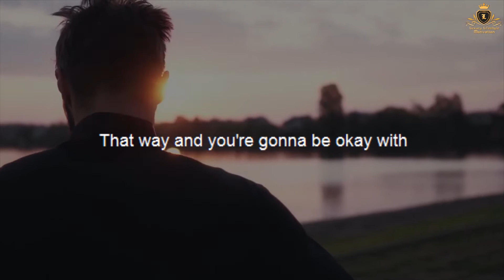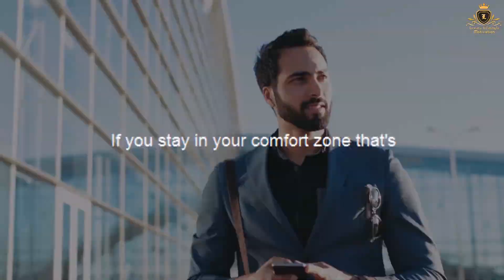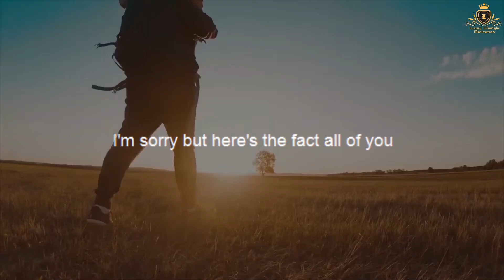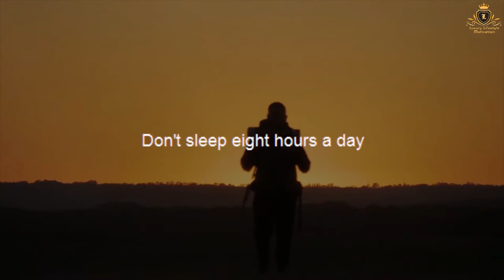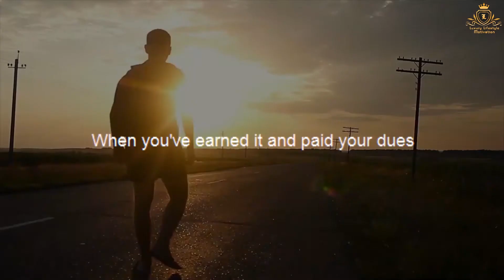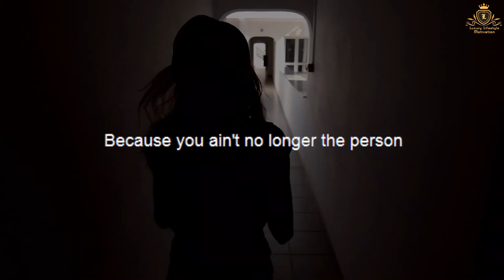LIFE WILL HIT YOU - Powerful Motivational Speech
✔️Fitness Motivation
💪Bodybuilding Motivation
🎯Success motivation
🏋️Workout Motivation
🚀Motivational Speech
🧠Business Motivational
☑️Inspirational Speech
📺Motivational Video
🚀Crypto Videos
🔥Investing Videos
🎯Finance Videos
📺Luxury Lifestyles